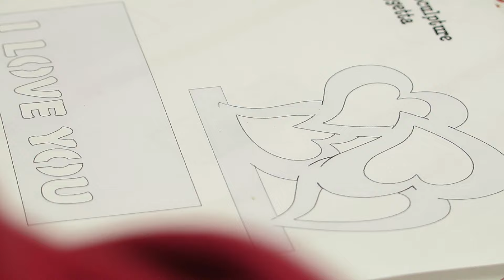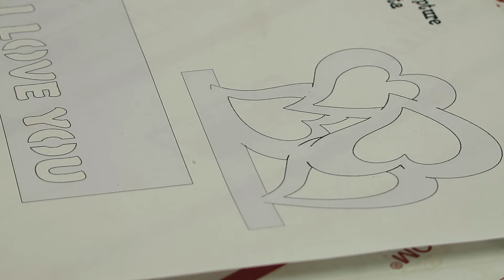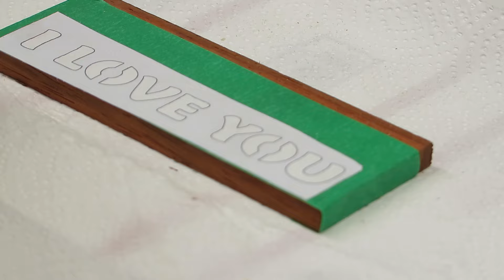Make A Valentine Sculpture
Using a simple pattern and developing a little technique will produce this neat little table ornament.  Makes a great Valentine gift.  You can get the pattern here, along with a bunch of FREE patterns included in the download: